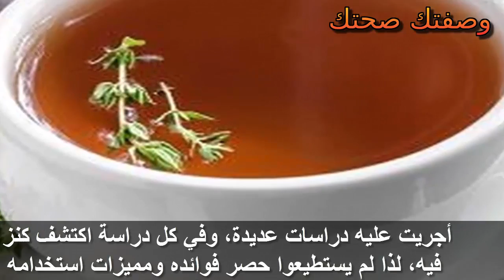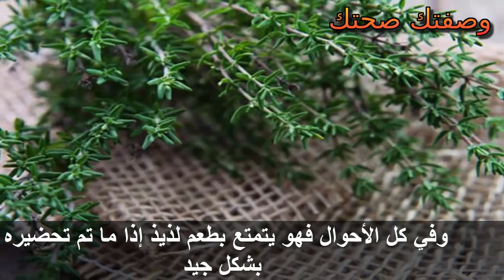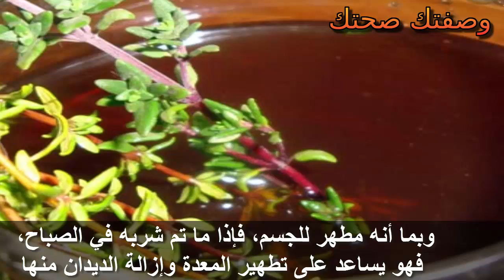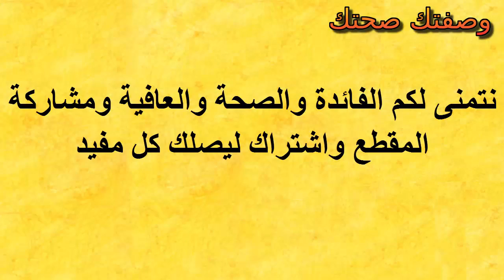تعرف على اهمية شاى الزعتر فوائد عظيمة لن تتخيلها للزعتر